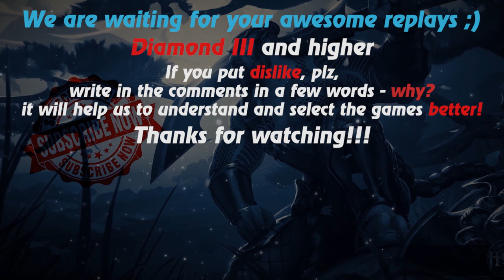HoN replays - Maliken - Immortal - 🇷🇺 `Natzu Diamond II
Watch a new hon replays by Replays HoN team about Maliken, who wins & gets immortal at the very end of the game

Game: heroes of newerth, hon
Version: 4.7.9
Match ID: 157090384